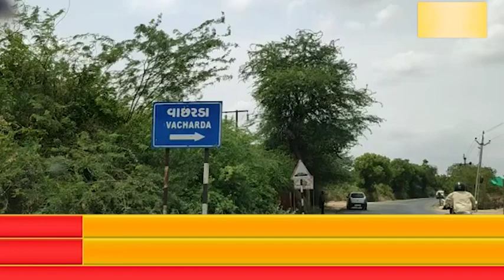ભારતમાલા માર્ગ વરસાદી પાણીમાં ધોવાયો, બનાસકાંઠામાંથી પસાર થતો ભારતમાલા માર્ગમાં ભુવા પડ્યા.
ભારતમાલા માર્ગ વરસાદી પાણીમાં ધોવાયો.
બનાસકાંઠામાંથી પસાર થતો ભારતમાલા માર્ગમાં ભુવા પડ્યા.